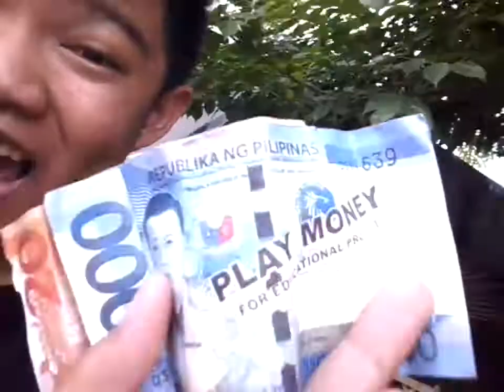FAKE MONEY PRANK | S1 E1